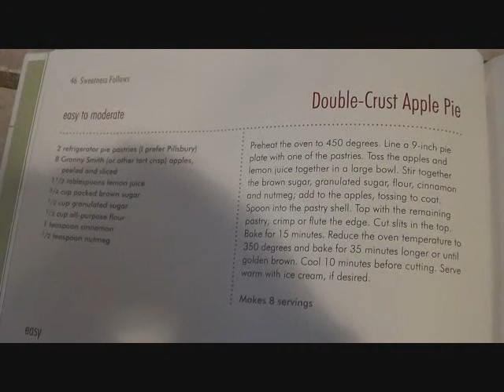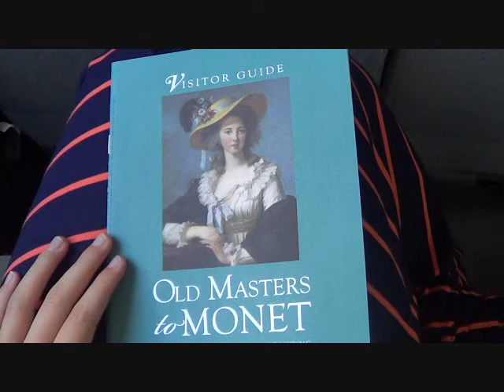Document Your Life {July 2013}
Good month, great way to wrap up this summer.

Surrender//Angels and Airwaves